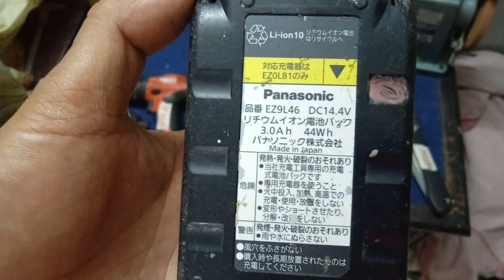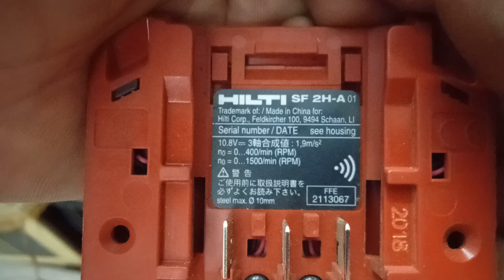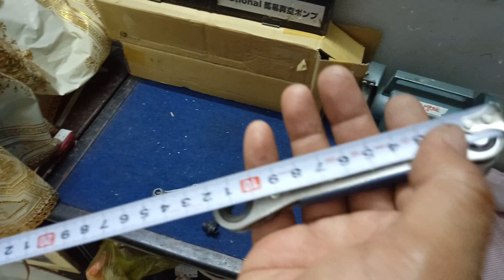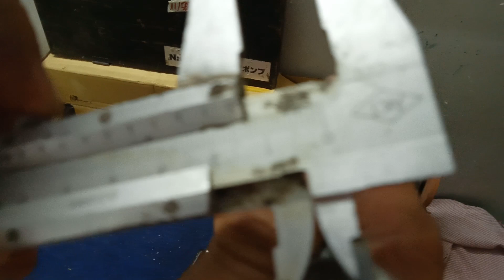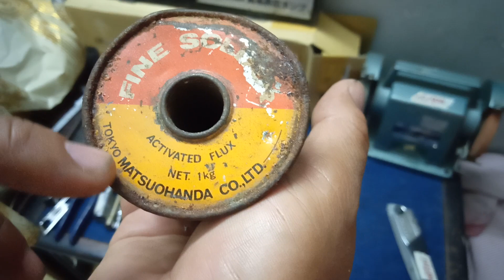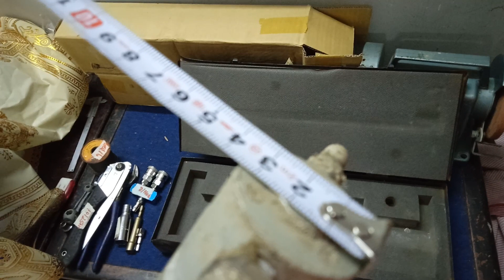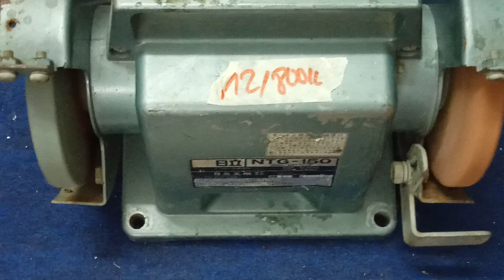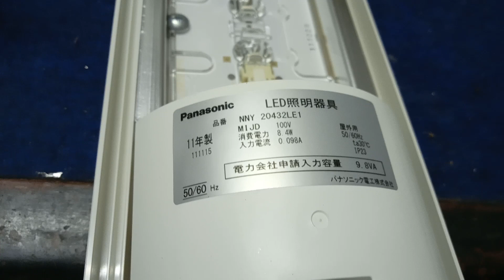Video's 42.Dt0938647376.Con số 2_11_12 và dèn led.Bulong EZ754.Hilti SF 2H_A.Cưa comboy.Máy mài2 đá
Bạch Anh Dũng stk 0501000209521 ngân hàng Vietcombank.Chi nhánh Bắc Sài Gòn